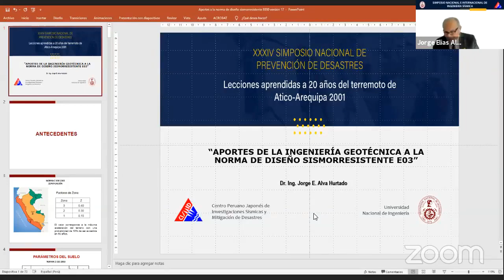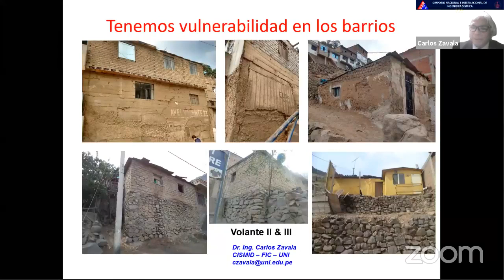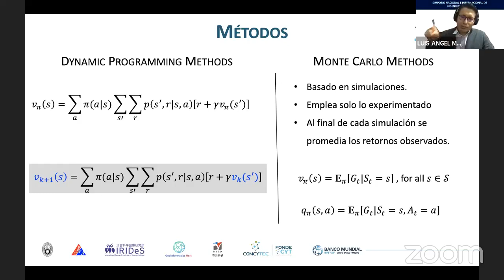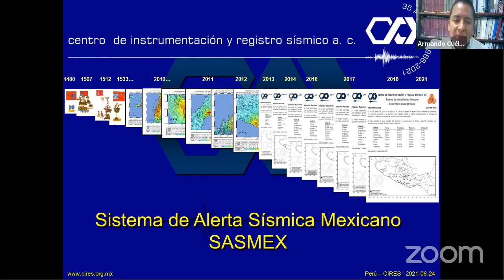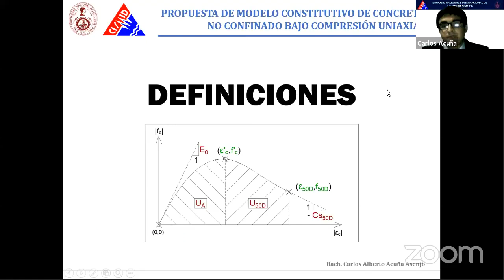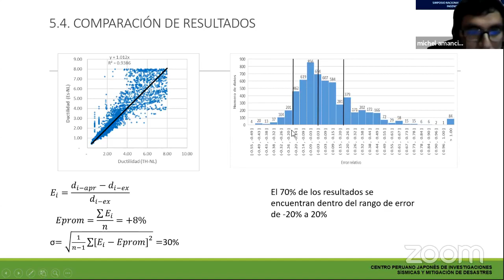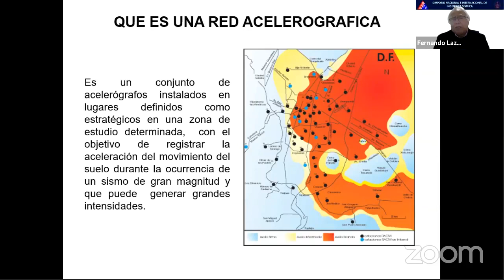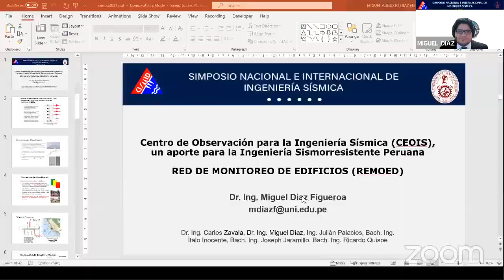XXXIV SIMPOSIO NACIONAL DE PREVENCIÓN DE DESASTRES - 24/06/2021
Lecciones aprendidas a 20 años del terremoto de Atico-Arequipa 2001.